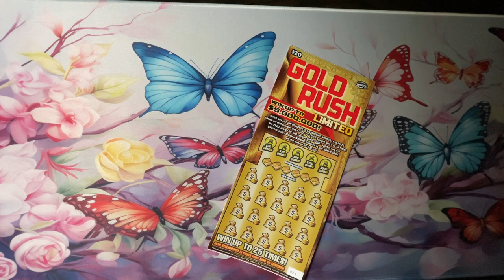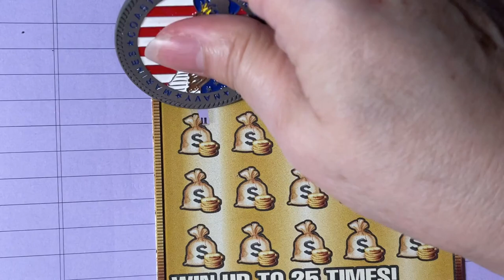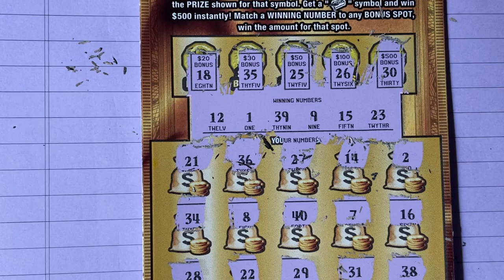Gold Rush LTD 11